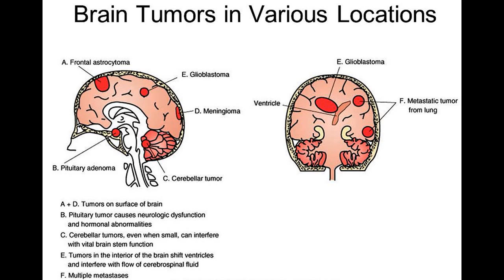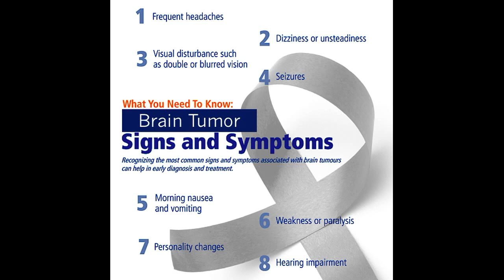Brain Tumors: Signs and Symptoms